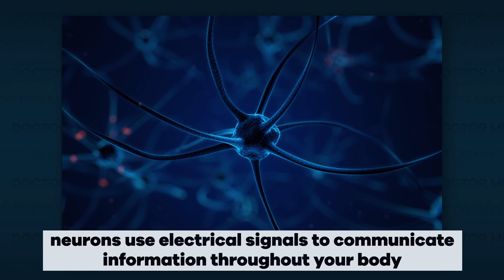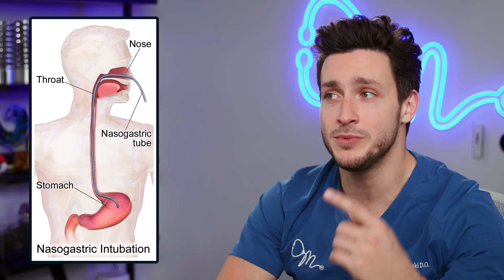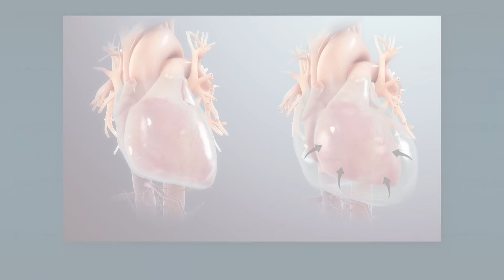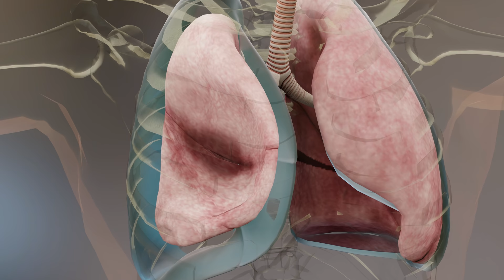Doctor Reacts To Marvel Medical Scenes (MCU)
There are over 25 movies in the MCU, so today I decided to take a look at a few of the medical scenes that have popped up in Captain America: The First Avenger, Thor, Iron Man, and Doctor Strange. Disney spares no expense in making these Marvel movies, but how thorough are they with their medical accuracy? Sure, we can suspend our disbelief on plenty of things, such as Doctor Steve Strange entering his astral state to assist in surgery on himself, but there are other things I just can’t let slide, such as when to do CHEST COMPRESSIONS, CHEST COMPRESSIONS, CHEST COMPRESSIONS! Are there any other scenes in Marvel movies or shows you think I should react to? Let me know down below!